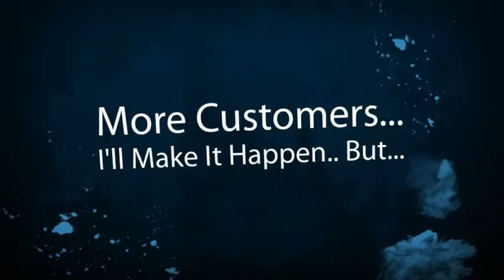Aptos Limousine Company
Aptos Limousine Companies, Owners and Business Drivers. New local online placement opportunities are available with the help of SEO, Online Marketing and Video. Get your limousine business video or page seen on the top of search engines. Thats where your potential limousine customers are looking for you. Dont wait until your competition take advantage of this offer. Its time to get more limousine customers